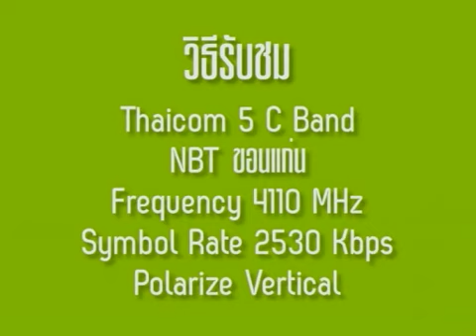Spot News Girl